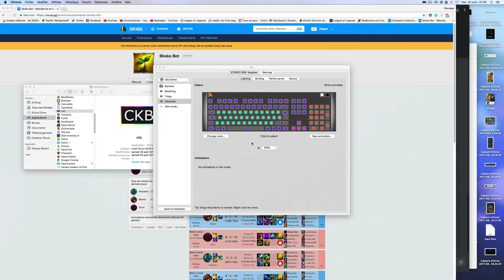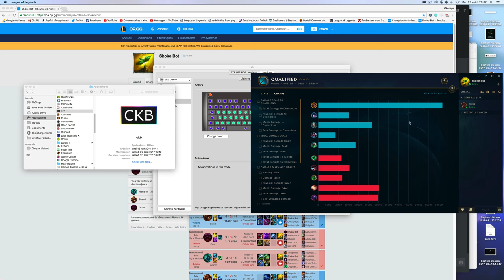L'aventure de 2 Silvers dans l'E-sport [ LoL ]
On joue avec Aplug, Best of Brand support and Sejuani Jungle !

♫ Ultra numb Blue Stalhi ♫